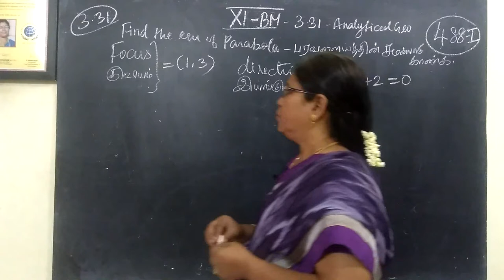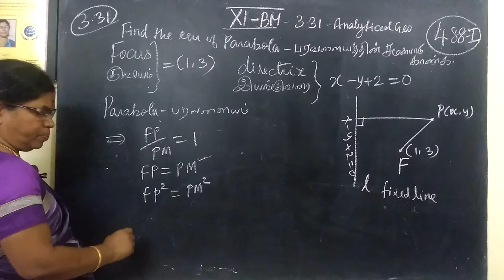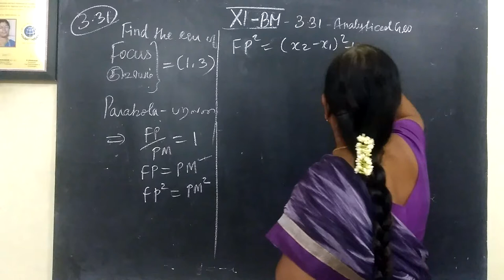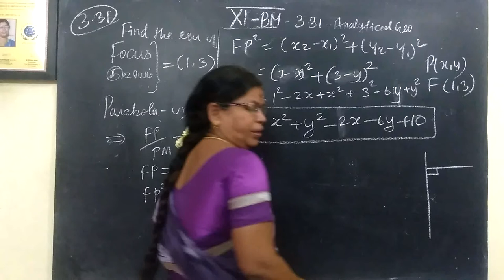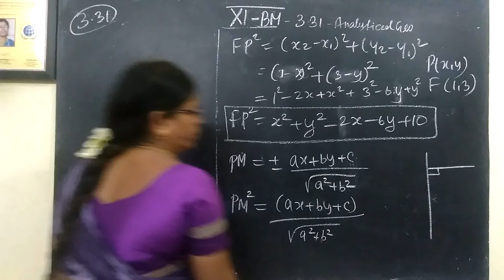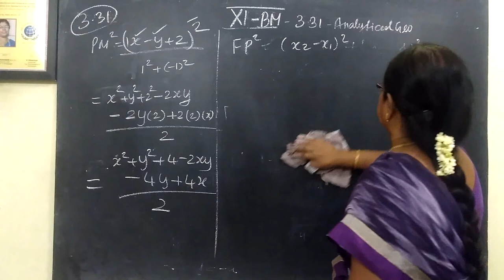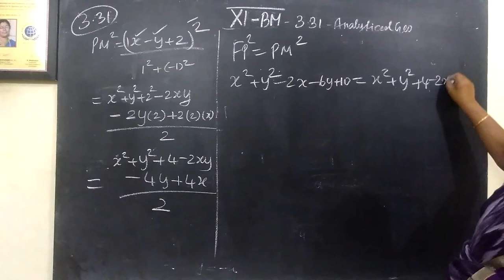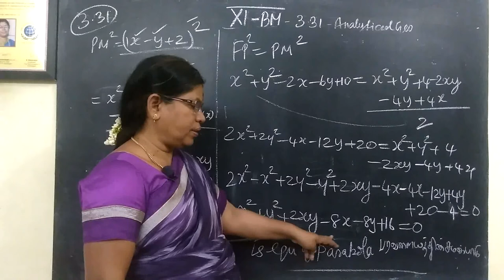11-BM_[Exle-3.35] Analytical Gomathi maths